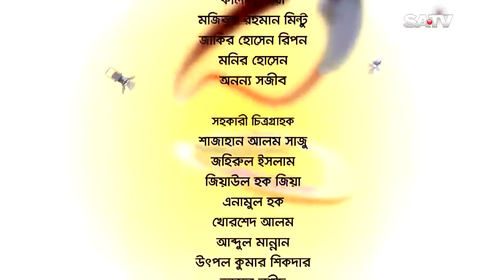Celebrity Talk Show Belaseshe Ferdous EP 1706